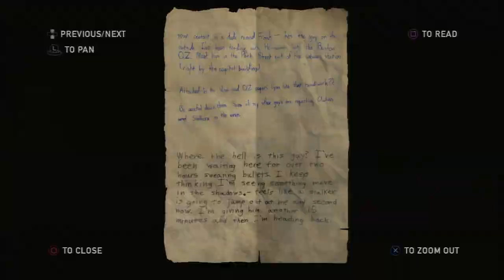The Last of Us - #11 - Hunting Rifle